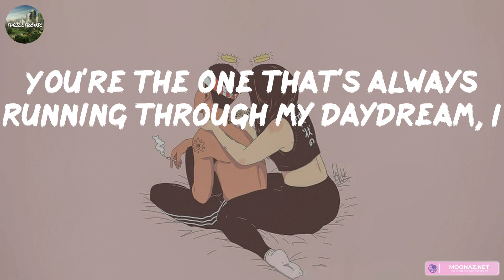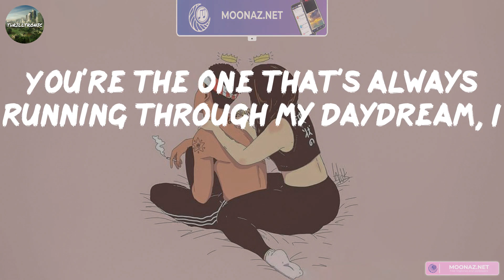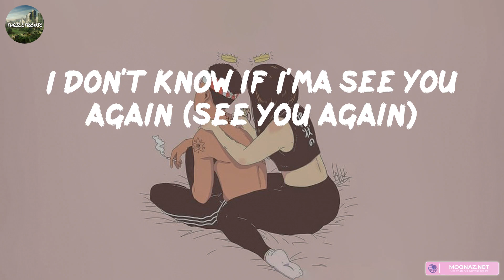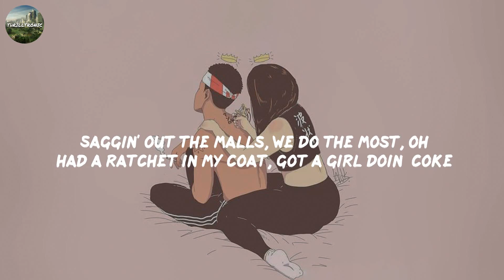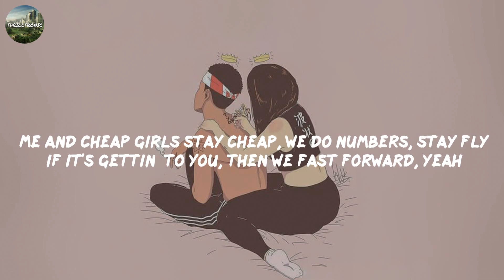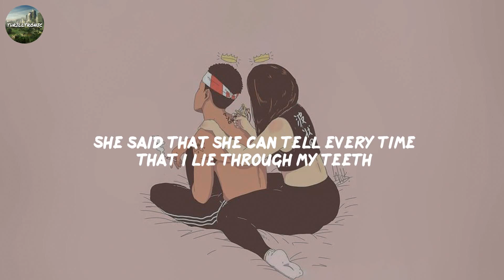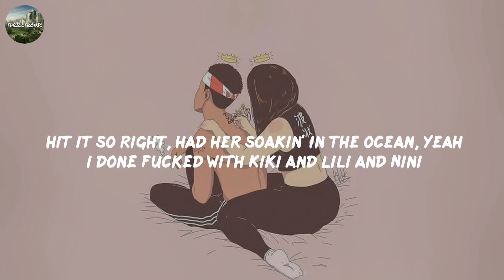See You Again - Tyler, The Creator [Lyrics] | Future, Utty Utty, No Savage, Yungjosh93, Don Toliver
Lyrics:
Okay, okay, okay, okay
Okay, okay, oh
You live in my dream state
We're lowkey my fantasy
20/20, 20/20 vision
Cupid hit me, cupid hit me with precision
I wonder if you look both ways
When you cross my mind, I said, I said
You're the one that's always running through my daydream, I
I said I'm 'bout to go to war
I don't know if I'ma see you again
(Uh, switch it up)
I said, okay, okay, okay, okidokie, my infatuation
Is translatin' to another form of what you call it? Love
Oh yeah, oh yeah, oh yeah, oh yeah, I ain't met you
I've been looking, stuck here waiting for I
Stop the chasing, like an alcoholic
It's them rose to the cheeks, yeah it's them dirt-colored eyes
Yugh!
20/20, 20/20 vision
(So)
And can you make it last forever? (Oh, forever)
I said I'm 'bout to go to war (Go to war)